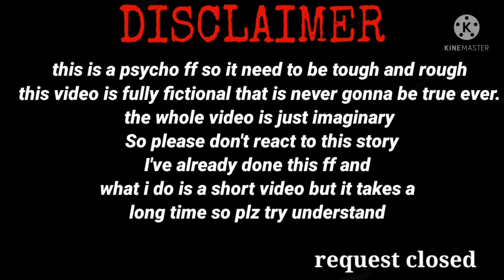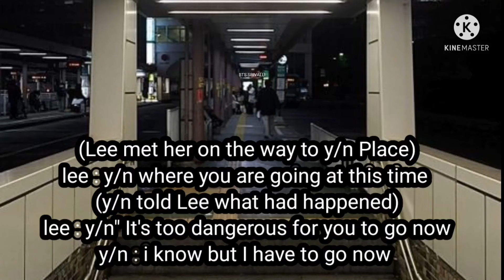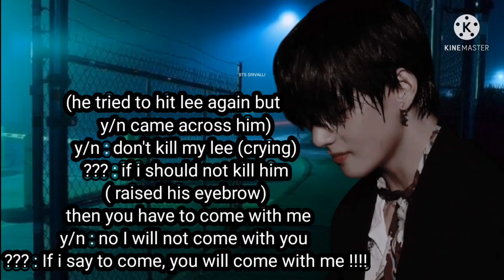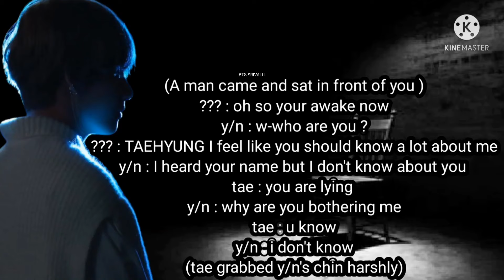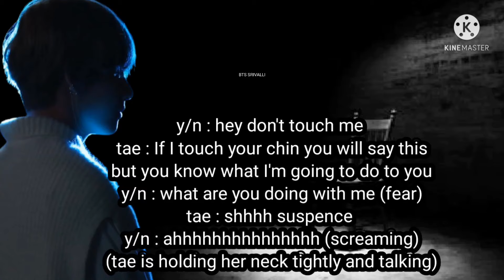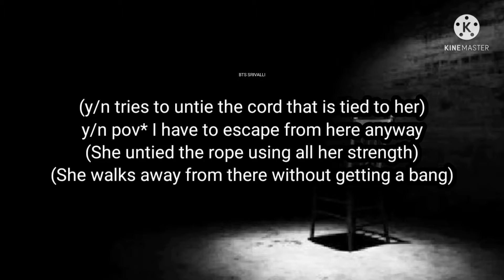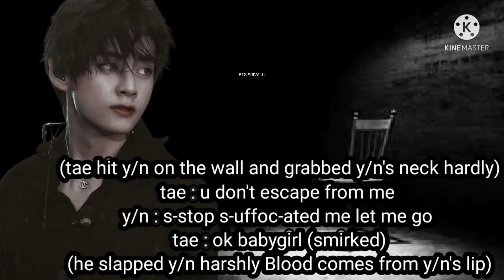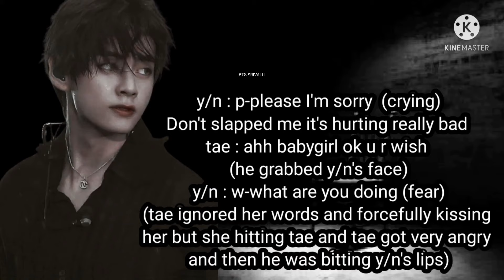WHEN TAEHYUNG KIDNAPPED YOU || PSYCHO STALKER EP 2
User name bts_srivalli